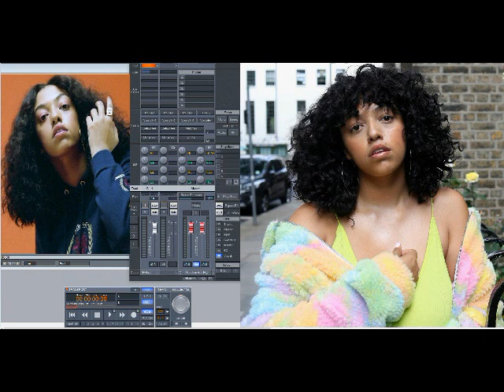Mahalia – Do Not Disturb (Slowed Down)